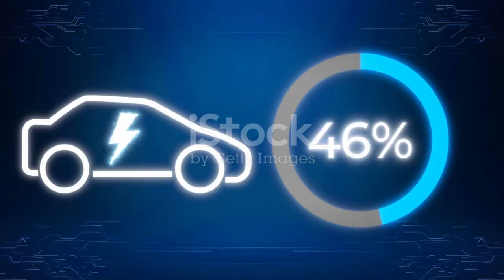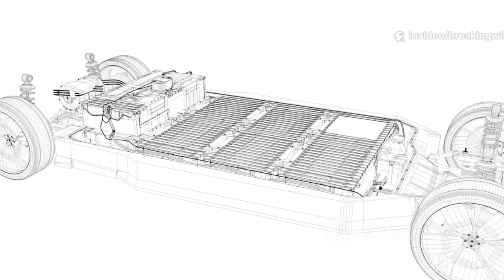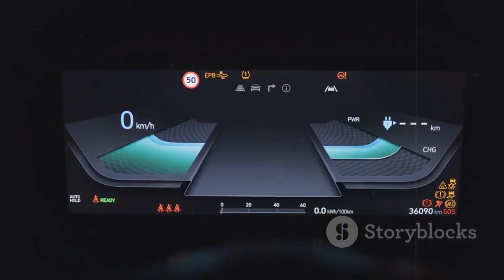End of Lithium! Elon Musk Announces 2025 Tesla Super Aluminum-ion Battery for the Public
Elon Musk just changed the EV game again! In this video, we dive deep into Tesla’s new 2025 Aluminum-Ion Battery, a revolutionary alternative to lithium-ion technology. With faster charging, longer lifespan, and eco-friendlier materials, could this be the beginning of the end of lithium?

🚗 What You’ll Discover in This Video:

What is the Aluminum-Ion Battery, and how does it work?

Why Tesla is shifting away from traditional lithium-ion batteries

Game-changing advantages: charge times, energy density & safety

The environmental impact and cost savings for consumers

What this means for Tesla's future models and the EV industry in 2025

🔋 Tesla’s Next Battery Revolution Is Here.
This could be the biggest leap in electric vehicle technology since the Model S. Is your next car going to be aluminum-powered?

🧠 Keywords for Search SEO:
Elon Musk aluminum-ion battery, Tesla 2025 battery, end of lithium, new Tesla battery technology, aluminum battery vs lithium battery, Tesla battery innovation, electric vehicle breakthrough, future of EVs, Tesla news 2025

💬 Join the Conversation:
Do you think aluminum-ion will replace lithium for good?